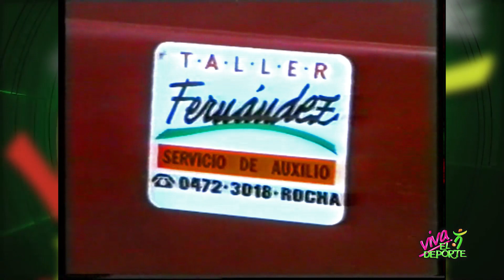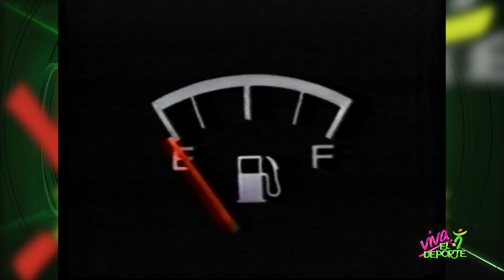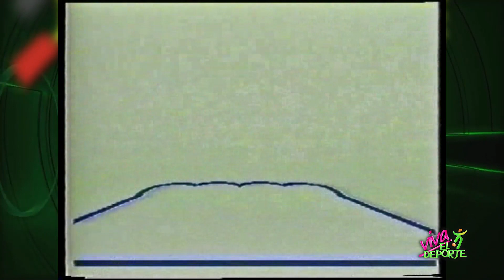Inauguracion del Gimnasio de CADER - 1994